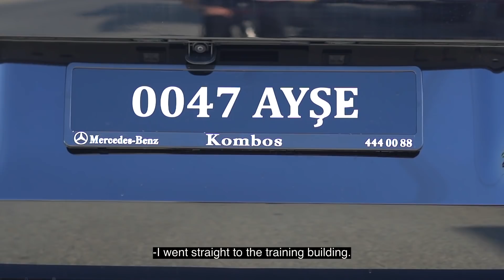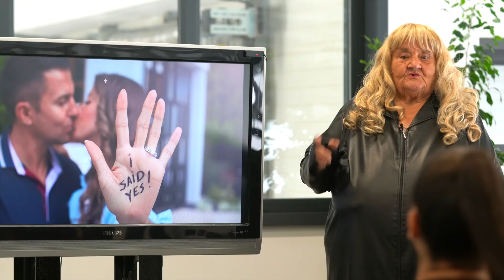My Name is Bang... AyşaBang... :) (English Subtitled)